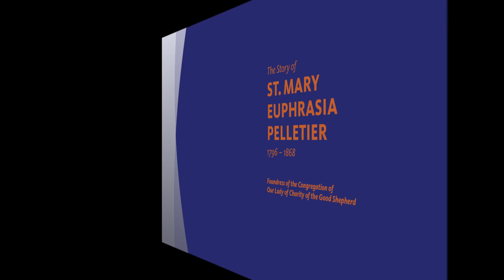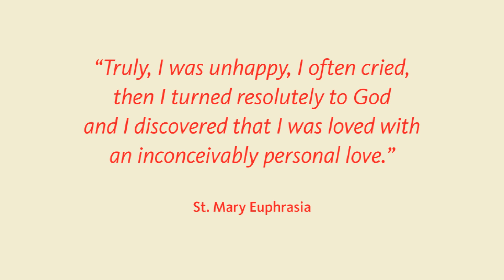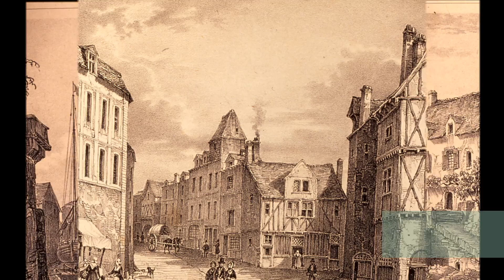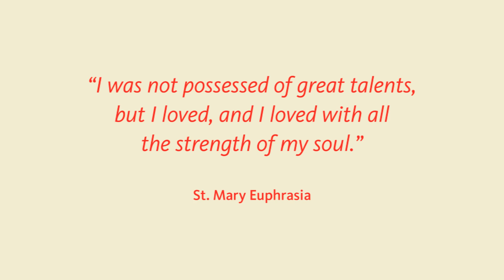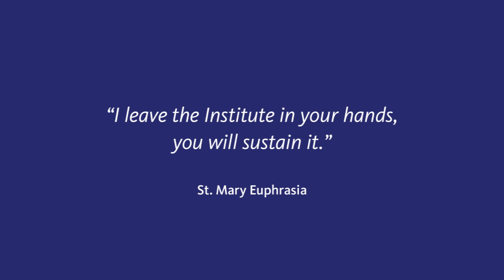The Story of St. Mary Euphrasia by Good Shepherd Mission Partners, Singapore-Malaysia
Foundress of the Congregation of Our Lady of Charity of the Good Shepherd